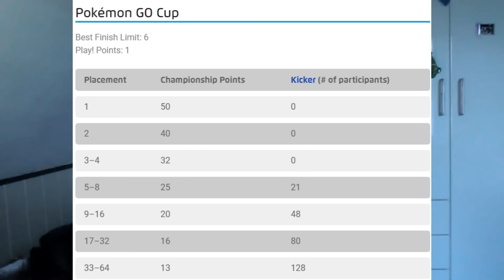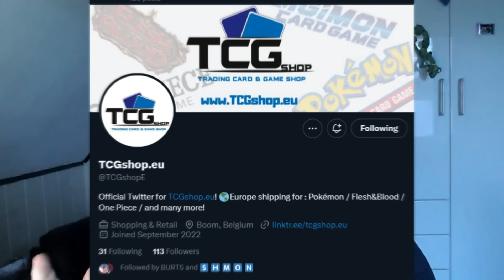How I DOMINATED the competitive scene with FAIRIES!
Check out the video from Lundberger:
Once she uploads I'll post it here